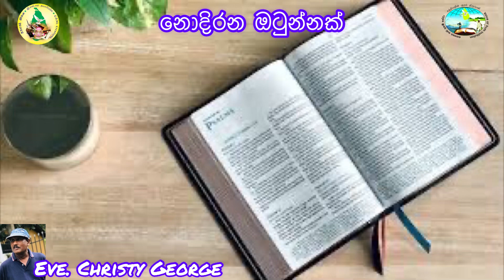නොදිරන ඔටුන්නක්.Eve. Christy George/@gsm Creation’s Voice of Truth Program.